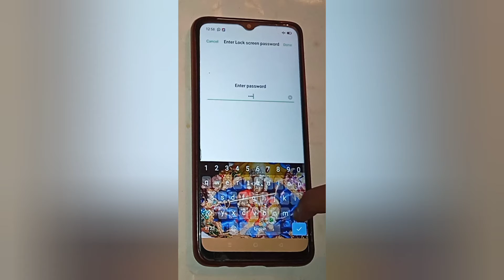Realme mobile Unlock name pass word setting,how to unlock name password in realme ti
Unlock name pass word setting,how to unlock name password in realme ti